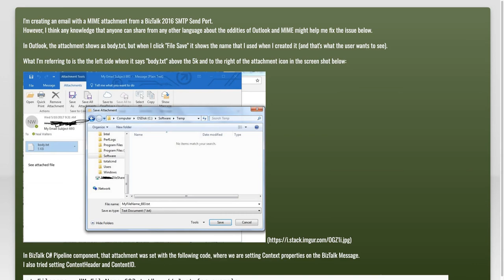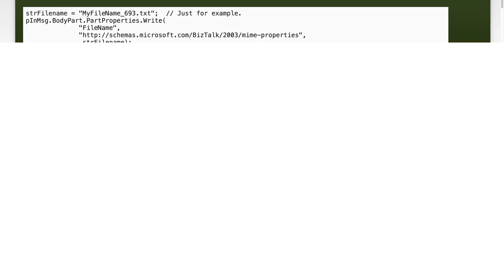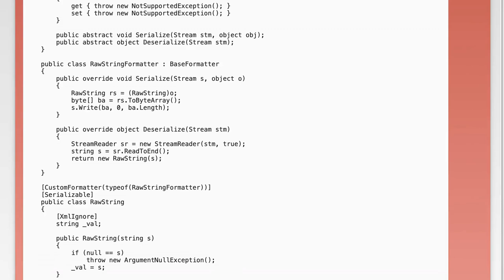"How to Fix Outlook Attachment Name Issue: Ensure Proper Display in Emails"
c#: How Set Attachment Name to Show Properly in Outlook

Related to: c#, biztalk, email-attachments, mime